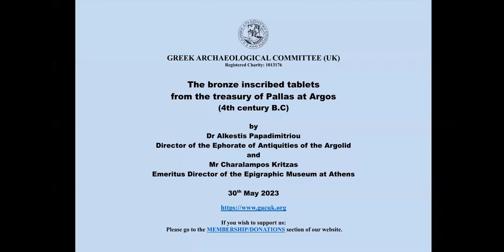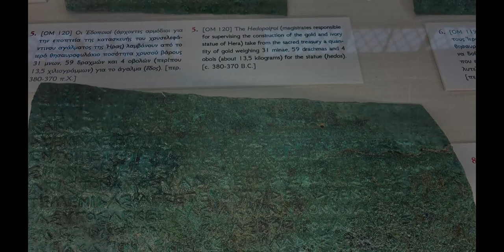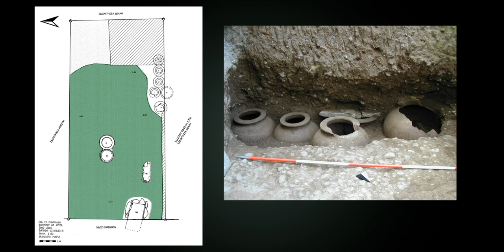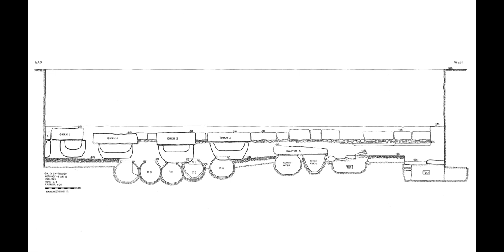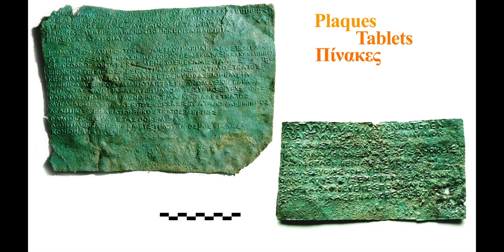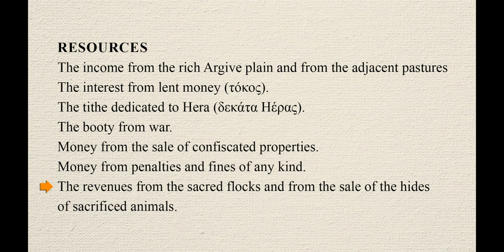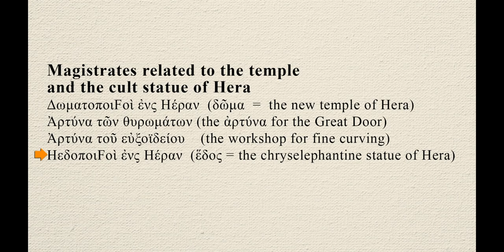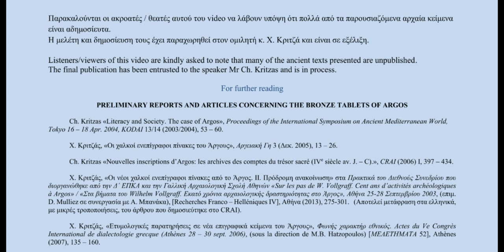GACUK 65th Lecture by Dr Alkistis Papadimitriou & Mr Charalampos Kritzas